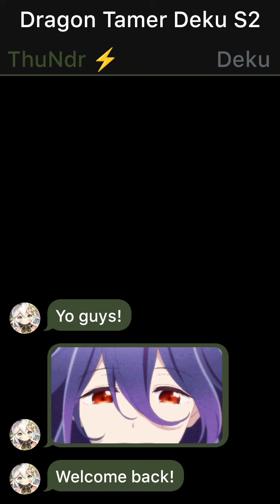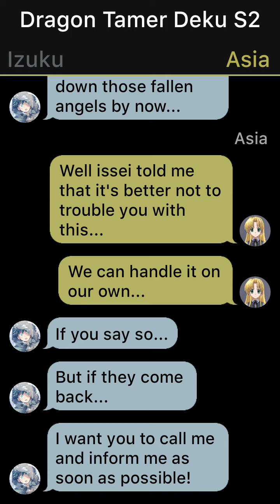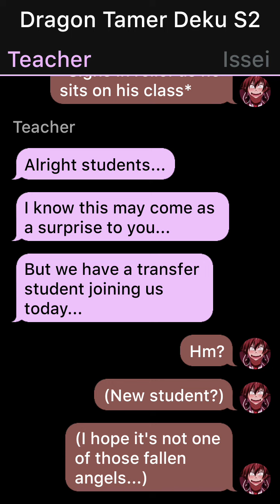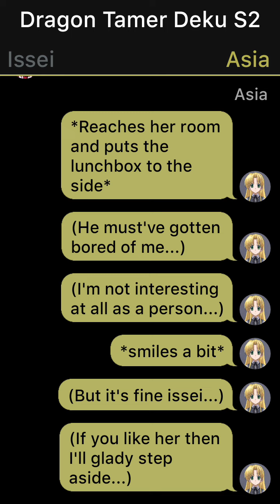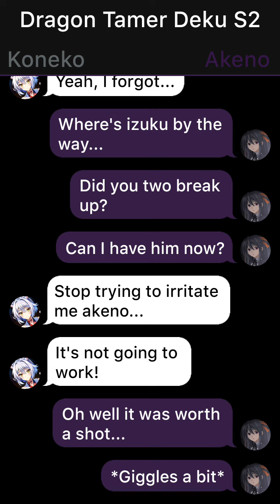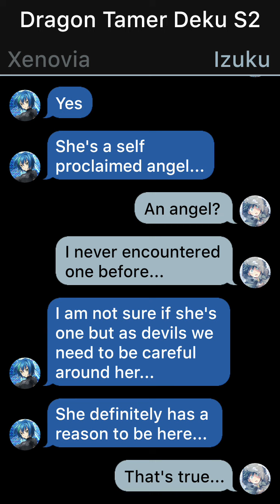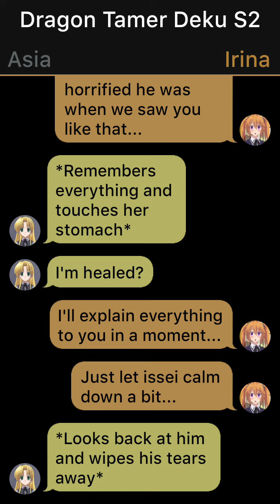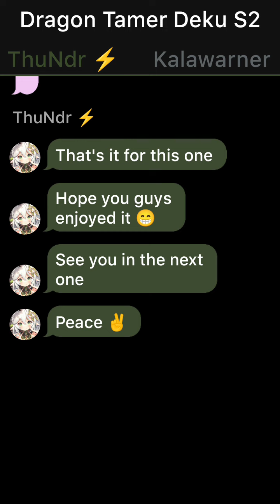Dragon Tamer Deku S2 Part 3 / Izuku X Koneko / High School DxD Texting Stories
ABOUT CHANNEL
Texting story based on MHA or BNHA with High School DxD characters that maybe or may not have resemblance to their cannon counterparts

1. *actions*
2. (thoughts)
3. /call or message/
4. -sign language-